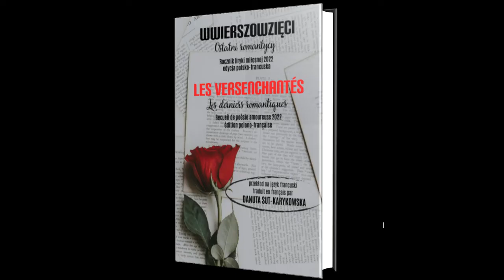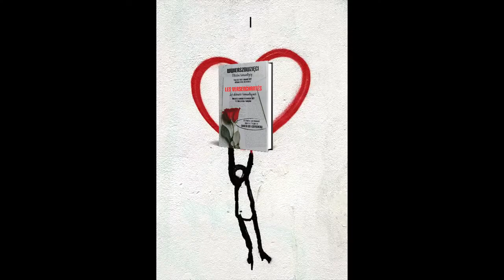Klaudia Kusińska. Przez otwarte okno. Wwierszowzięci - Ostatni Romantycy.